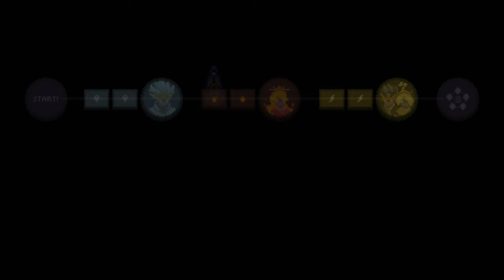Pacifist Run? No Spells, No Problem! | Wizard of Legend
Can you beat Wizard of Legend without using any Arcana? Well ... watch here
Wizard of Legend is Hard! Here some Wizard of Legend Builds, Tips & Tricks for new players. Playing as a FIRE Wizard.

Wizard of Legend (2018) - Impressions and Gameplay

Dive into the fast-paced action of Wizard of Legend, a roguelike dungeon crawler released in 2018. Experience intense spellcasting combat and dynamic gameplay as you master various elemental spells. In this video, we explore the game's mechanics, review its features, and share our first impressions. Join us as we take on challenging dungeons, powerful bosses, and unlock new abilities.

- Fast-paced combat
- Elemental spell mastery
- Challenging roguelike gameplay
- Co-op multiplayer mode

Wizard of Legend Gameplay
Wizard of Legend Tips and Tricks
Wizard of Legend Boss Fights
How to unlock Chaos Arcana in Wizard of Legend?

Tips & Tricks: Learn valuable strategies and techniques in parallel with me, to survive the unforgiving world of Wizard of Legend 2.
Whether you're a seasoned Wizard of Legend veteran or a curious newcomer to this captivating roguelike, this video is for you! Join the journey as we explore the secrets of Wizard of Legend and prepare to become the ultimate spellcaster!